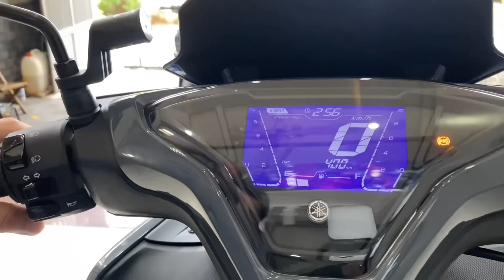BÁN XE VÌ ĐAM MÊ CBR250RR BẢN ĐẶC BIỆT VÀ TAY GA GIÁ RẺ | MINHBIKER